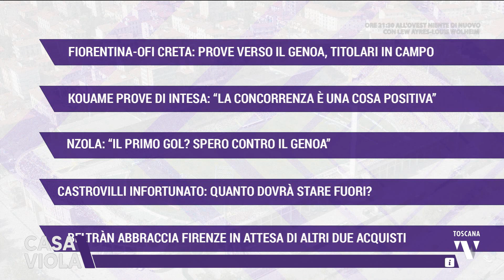2023-08-12 CASA VIOLA